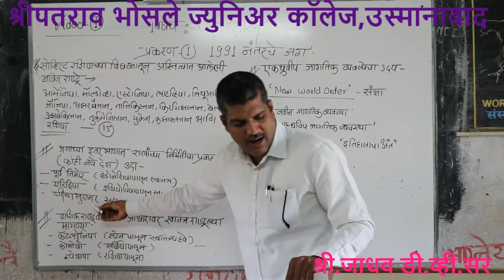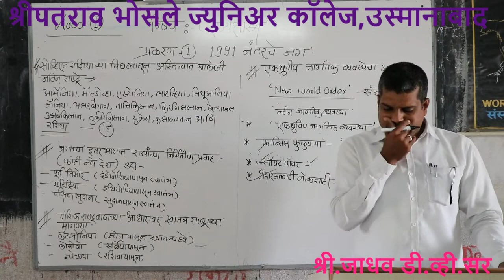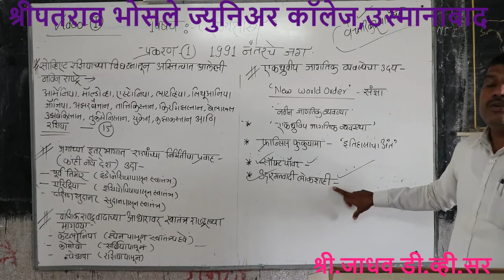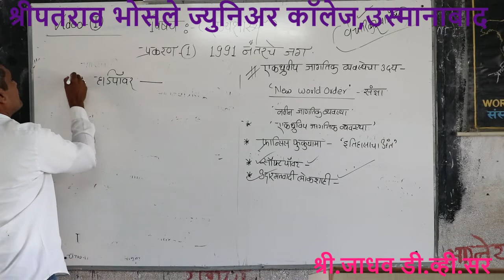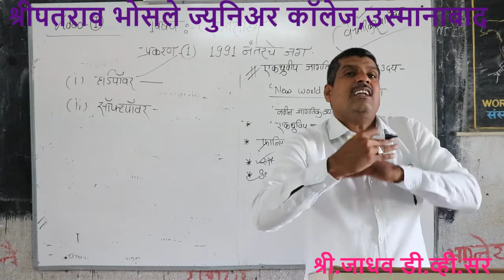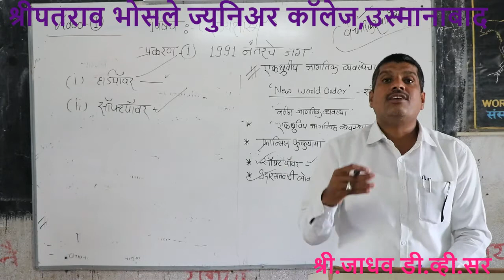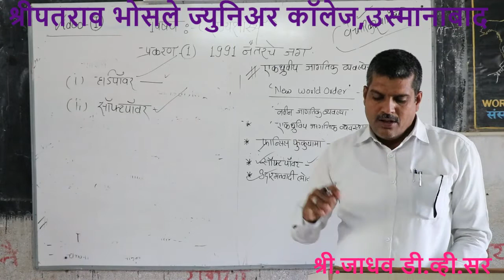१२ वी राज्यशास्त्र - प्र.१ले १९९१ नंतरचे जग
प्रकरण १ ले १९९१ नंतरचे जग
भाग-२
श्री.जाधव डी.व्ही.